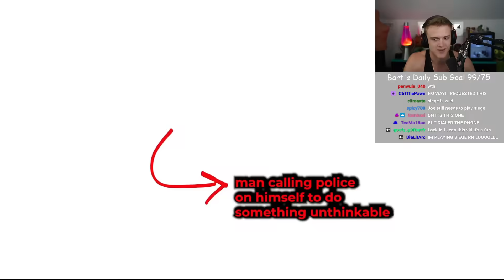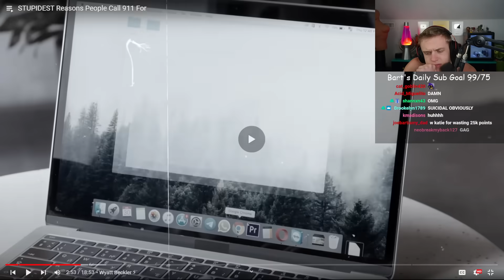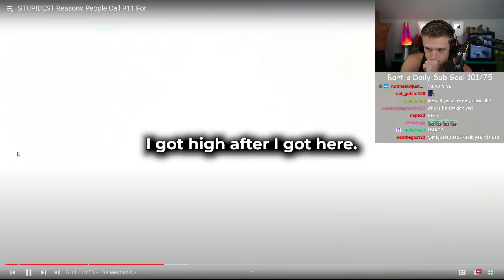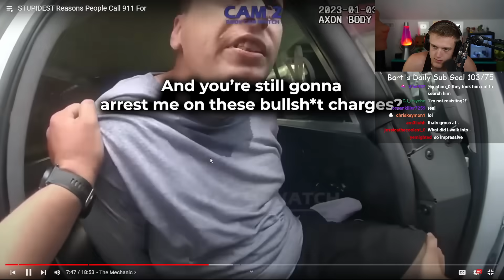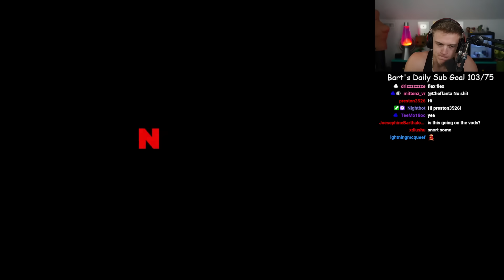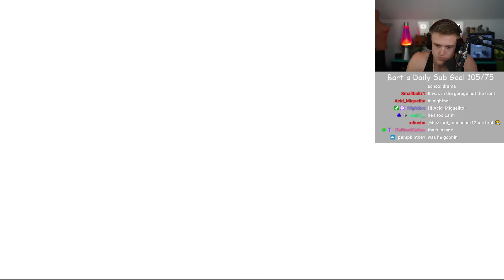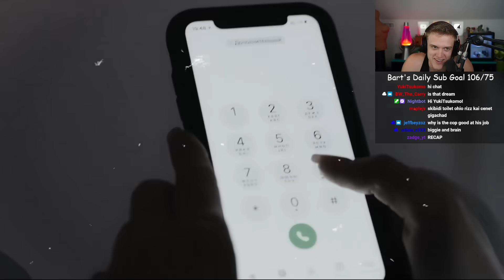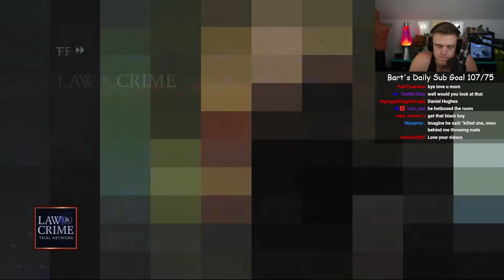The DUMBEST 911 Phone Calls.